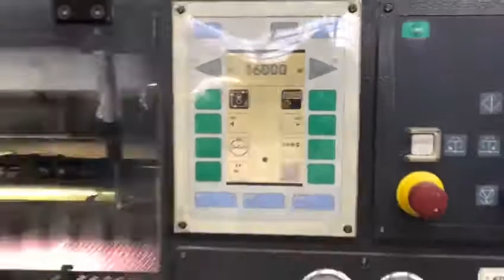Off-set Roland, Mod. 504 LV + verniz, ano 2005 - Cybelle Lima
CÓD. 1496
01 ( uma ) Impressora off-set, marca Roland, Mod.  504 LV + verniz, ano 2005 ( Instalada em 2006 – único dono), - Origem: ALEMÃ,  Impressora offset:  4 CORES + VERNIZ com saída estendida,  Formato: 52 X 74 cm, Velocidade: 18.000 folhas/hora,  Controle de tinteiro: RCI,  Refrigeração: TECHNOTRANS,  Troca de chapas: PPL,  Pulverizador GRAFIX,  Secador IR,  Lavadores Automáticos, Pré ajuste de formatos, Refrigeração de rolaria, Manual: Completo,  Tiragem: 220 milhões de impressões aproximadamente. Máquina em pleno funcionamento. Tenho vídeo!
Valor: R$ 830.000,00 ( Oitocentos e trinta mil Reais )
Cybelle Lima Máquinas Gráficas